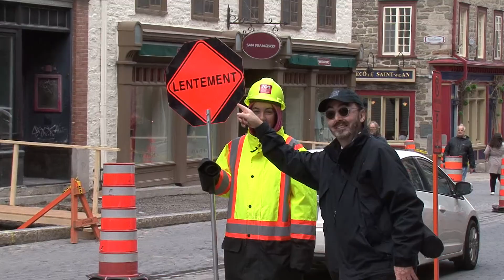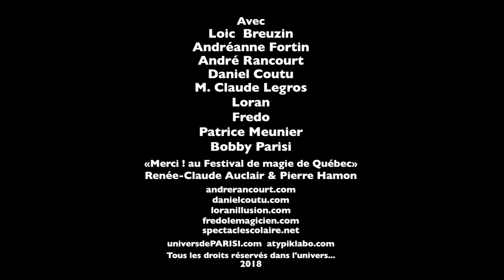PARISI FESTIVAL MAGIE QUÉBEC 2018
Avec
Loic  Breuzin   Andréanne Fortin    André Rancourt   Daniel Coutu
M. Claude Legros   Loran   Fredo   Patrice Meunier   Bobby Parisi

Merci ! au Festival de magie de Québec
Renée-Claude Auclair & Pierre Hamon

Pour la mémoire collective...
Une réalisation de Bobby PARISI.